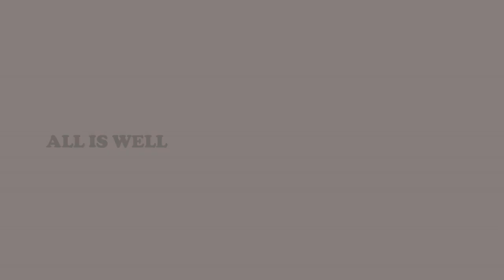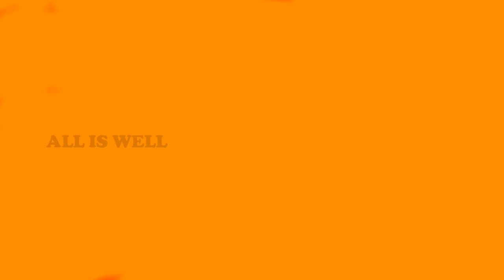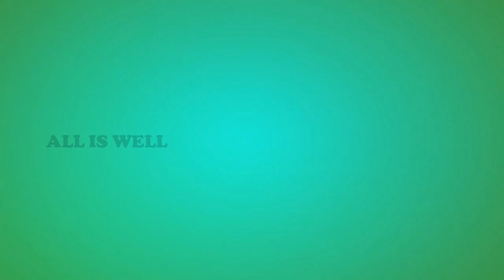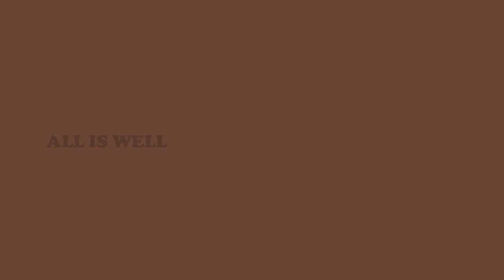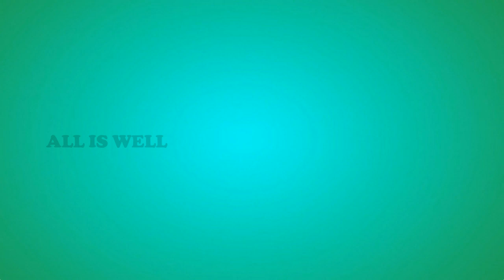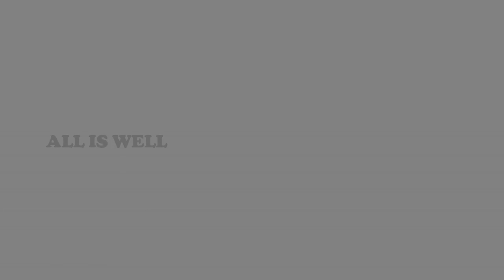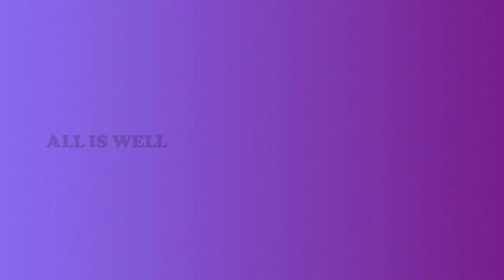Vegetables Name | Pre KG | LKG | UKG | 1st STD | Education Video - Vairatha - All Is Well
Vegetables are parts of plants that are consumed by humans or other animals as food. The original meaning is still commonly used and is applied to plants collectively to refer to all edible plant matter, including the flowers, fruits, stems, leaves, roots, and seeds.